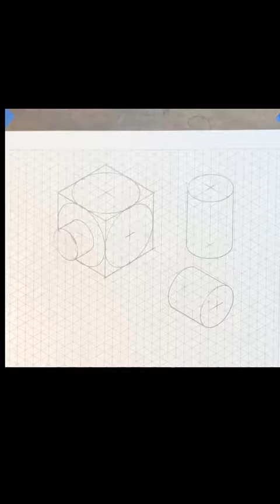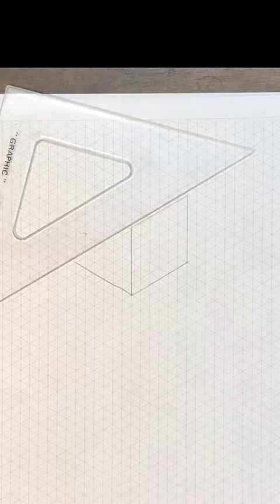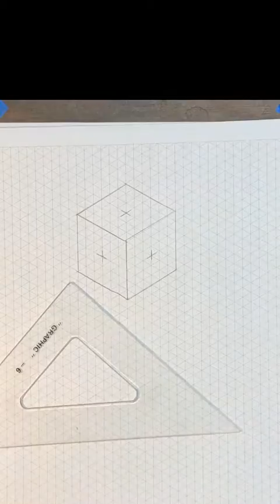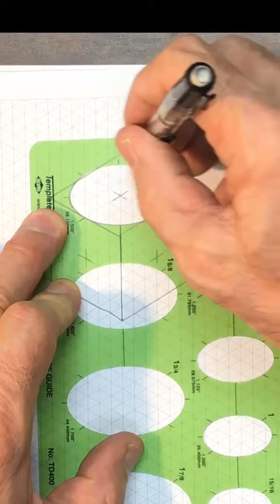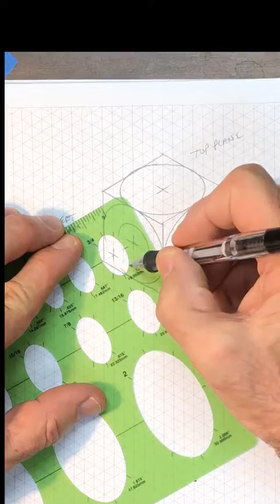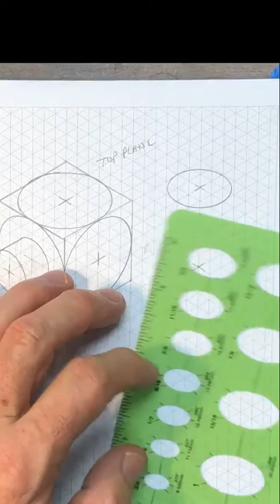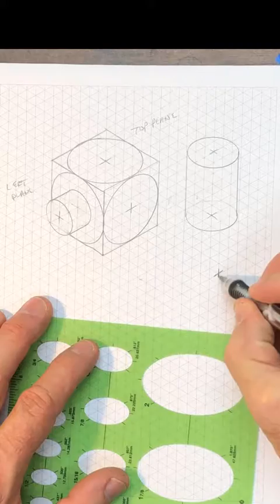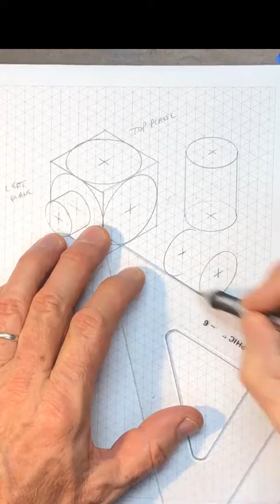How to Create Isometric Circles using an Isometric Template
Using an isometric template to create isometric circles and cylinders on 1/4" isometric graph paper